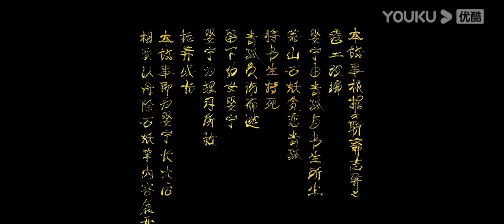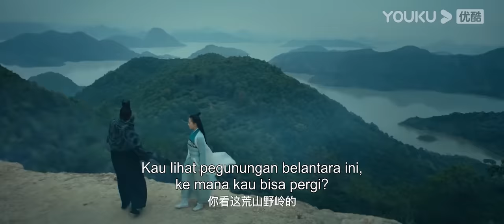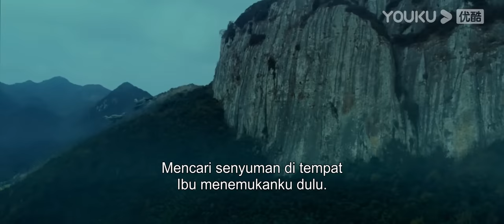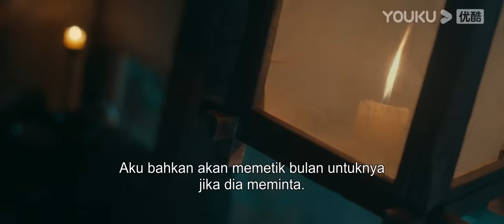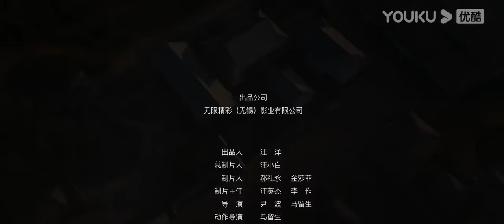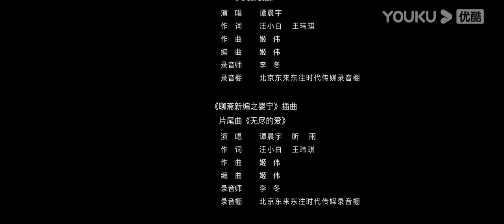INDO SUB (Liao Zhai Fox Spirit: Spoony Woman) Cinta fantasi seorang pria dan siluman rubah! | YOUKU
(Liao Zhai Fox Spirit: Spoony Woman) Seorang Pangeran jatuh cinta pada wanita Ning pada pandangan pertama, dan secara kebetulan menemukan kediaman Ning, dan keduanya menjadi suami istri. Ibu suri cemburu pada Ning, dan setelah mengetahui bahwa dia adalah iblis rubah, dia memisahkan keduanya, Ning sedih dan secara tidak sengaja mengetahui hidupnya sendiri, mengalahkan iblis batu, menyembuhkan Zifu, dan keluarga itu bersatu kembali.
★ Genre: Romantis / Fantasi
★ Sutradara: Yin Bo
★ Pemeran: Zhou Yupeng / Ma Hui / Lin Wei / Lin Junxian / Ai Wei / Jia Xuming / Hou Linlin / Zhao Hanxue / Song Ziqiao / Fan Ziqi / Guo Daixin / Wang Yanmin / Liu Dongxia / Chen Liang / Hou Lixin / Wang Ziyao / Pang Shuang

00:00 Situs Web Internasional YOUKU.TV sekarang tersedia!
02:00 Unduh APP YOUKU International untuk mendapatkan akses awal